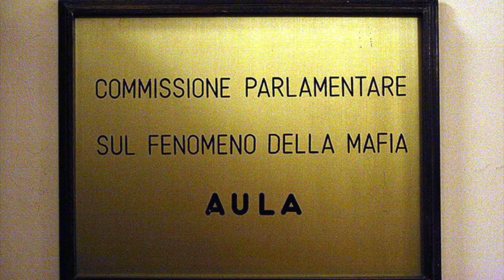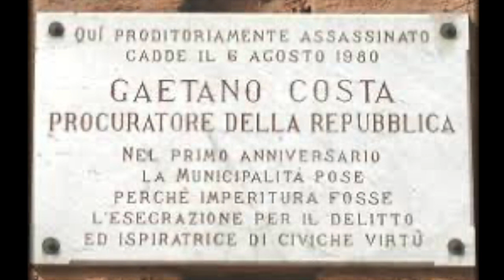Sabato 6/8/2022 - Sotto scacco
6 agosto 1980 - Il giudice Gaetano Costa viene ucciso dalla mafia
Due killer uccidono a colpi di pistola il procuratore di Palermo mentre è a passeggio. Aveva rinunciato alla scorta perché altri non rischiassero la vita.